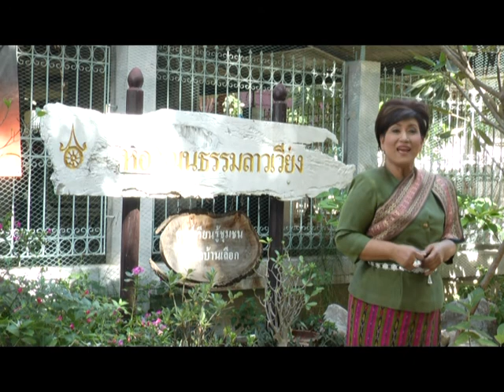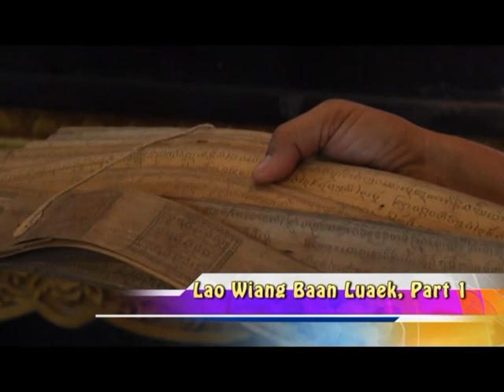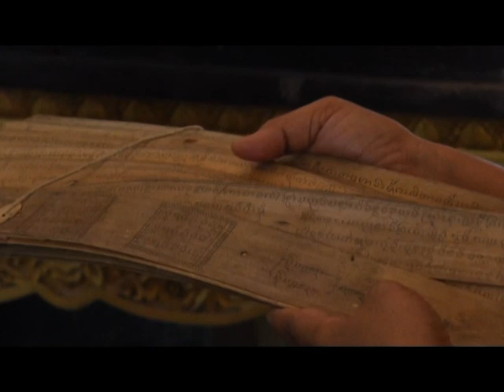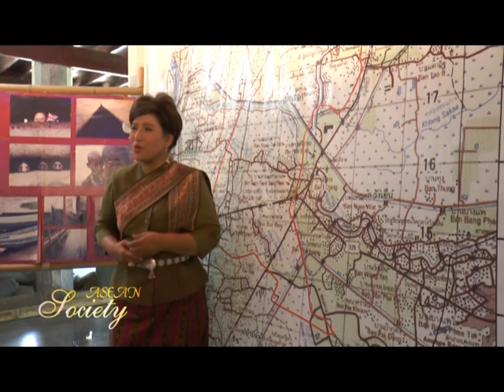Asean Society tape 41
ASEAN Society
A magazing portraying the new connectivity among people in all sectors the ASEAN community in Thailand. The program reflects the diversity of a more caring and sharing society.